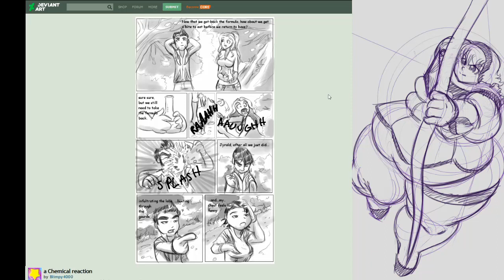A Chemical Reaction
Blimpy: /blimpy4000

We read another epic Blimpy4000 comic, this one featuring some very interesting elements.